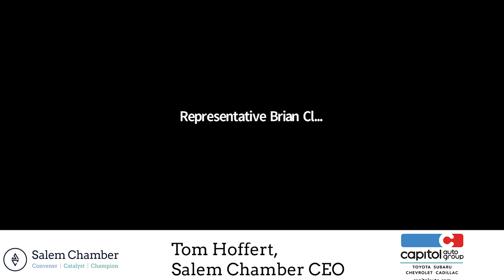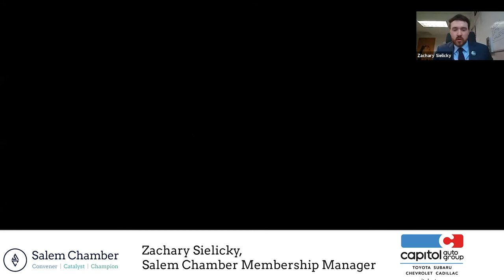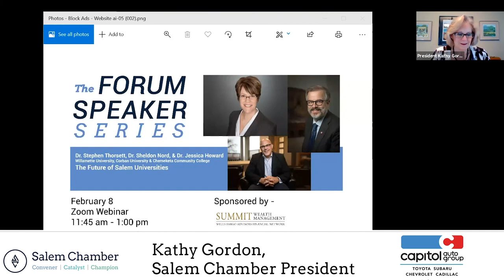January Forum Speaker Series